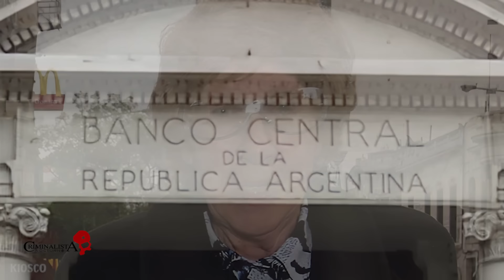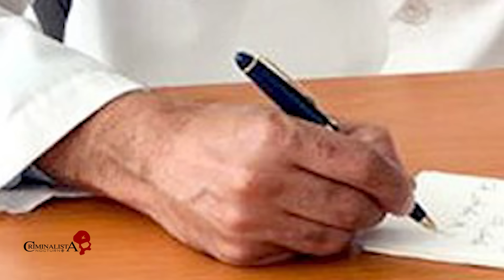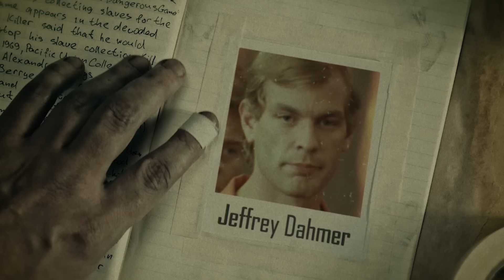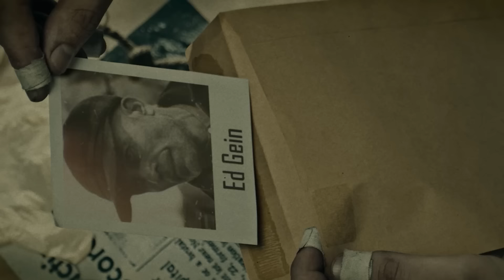Yiya Murano "La envenenadora de Monserrat" | Criminalista Nocturno